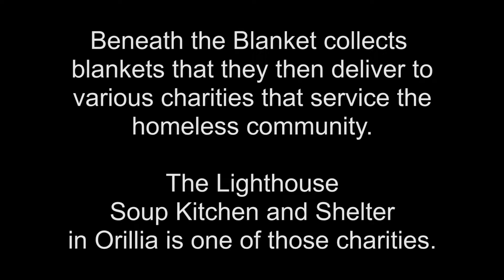Push For Change at Beneath the Blanket presents blankets to The Lighthouse Soup Kitchen and Shelter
New Years 2017 is bringing new hope to those who must endure the stigma and suffering of being homeless, and our crew at Five Points Media are happy to be on the front lines working with those who know what is needed to help them. Joe Roberts and his wife Marie were in Orillia on January 1st as part of a movement they are spearheading against youth homelessness called THE PUSH FOR CHANGE. Their visit was a well-timed shot in the arm to David James Watt and Michelle White of Beneath the Blanket and also Linda Bushell Goodall, the Executive Director of The Lighthouse Soup Kitchen & Shelter in Orillia. Also on scene was Jill Dunlop of Georgian College, who is also an advocate for youth.